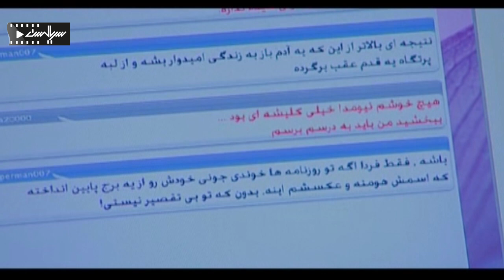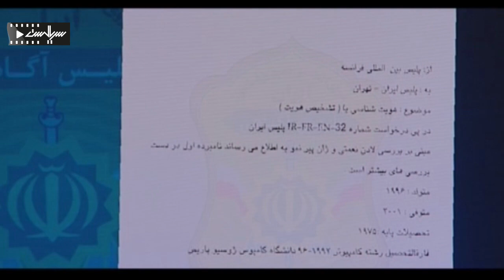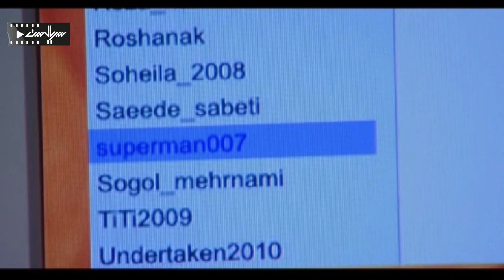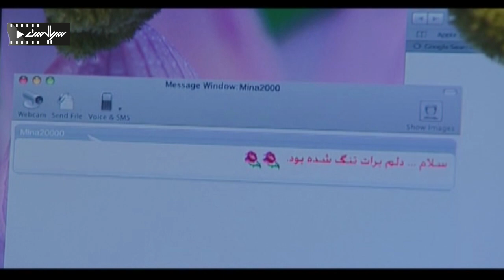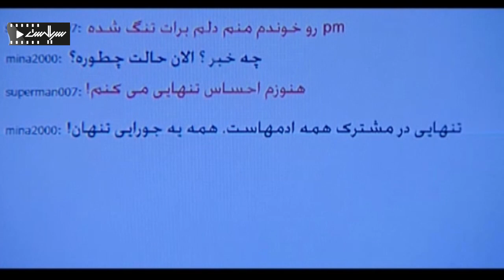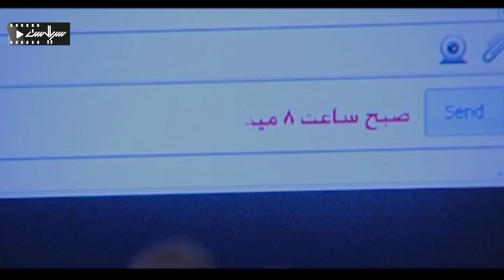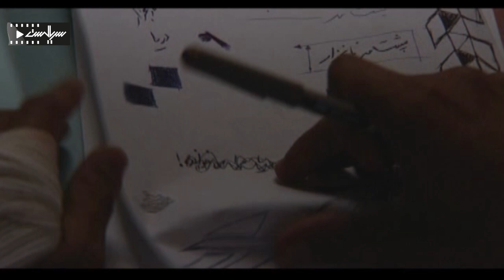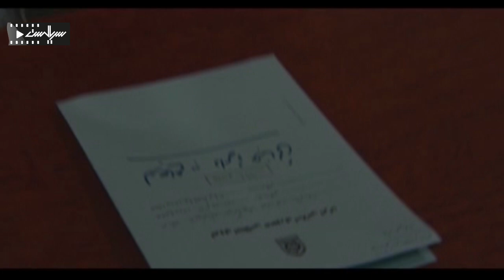حسین یاری در سریال پلیسی و اکشن هوش سیاه 1 - قسمت 5